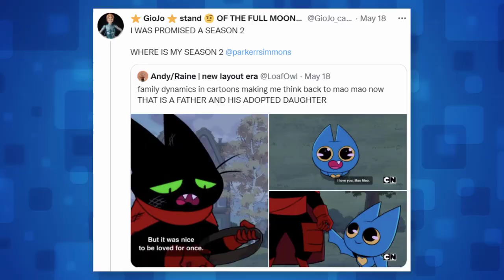Mao Mao CANCELLED by Cartoon Network?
Mao Mao: Heroes of Pure Heart Season 2 is missing. Cartoon Network announced Mao Mao Season 2 around two years ago, with nothing since then. Series creator Parker Simmons revealed something interesting on Twitter, giving us a new perspective on the Mao Mao Season 2 situation.

Did Cartoon Network actually cancel Mao Mao? No matter what, the best way for new episodes to premiere in the future is by showing your support! Fans have been using FreeMaoMao on Twitter to share their love for Mao Mao, Badgerclops, and Adorabat. This show genuinely deserves a better fate than it's getting right now.

✭ SOCIAL MEDIA ✭